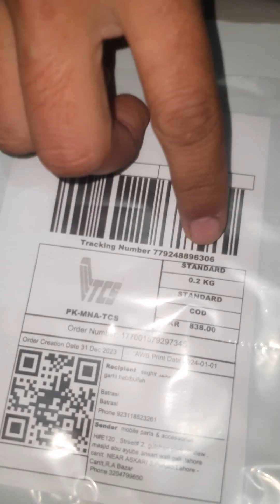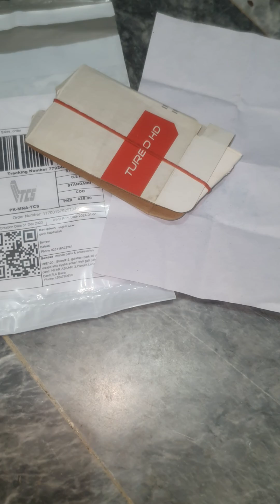huawei nova 3i motherboard long flex cable 177001579297345